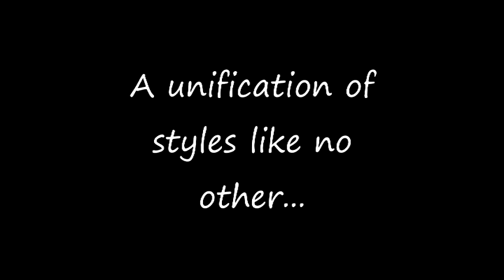(Sonic 3D Blast Remix) [ft. JAHN DAVIS] Green Grove |Saturn| UNCROPPED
yooooo this song... the nigga and I have some mad chemistry going on with this song. its like a perfect mesh of both of our styles, and we handled them respectively so well! like my dude I can't believe how well it went.

He and I had this idea initially to collab on since we needed to do one, and this remix was the perfect idea to do it with. and I kid you not, seeing his progress with some of the lead trumpets and the beat, while I handled the harmony chords and the extra lead notes, it was flexible AND stylish.

Jahn, if you see this description, it was one heck of an honor working with you. we gotta do another some time.